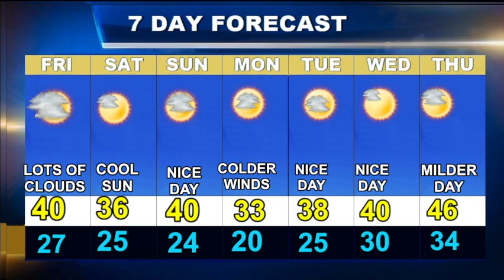Cape Cod Weatherblast Forecast